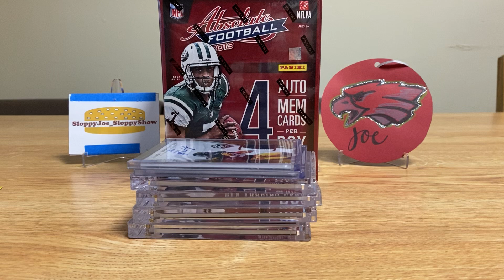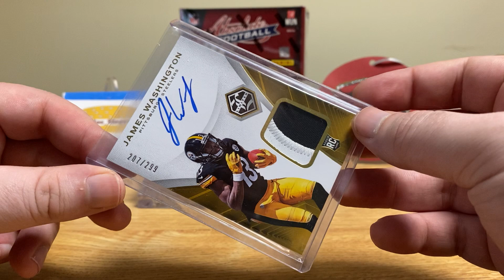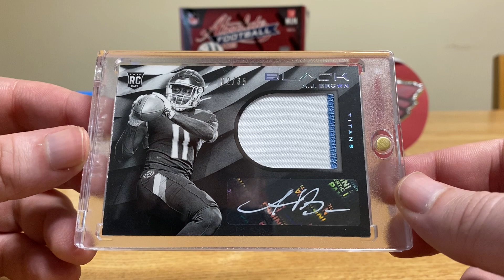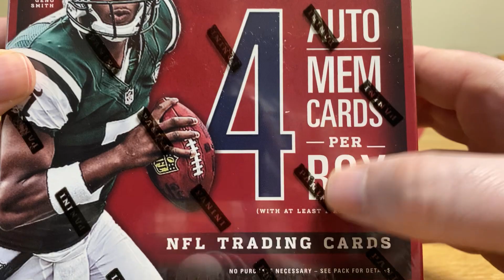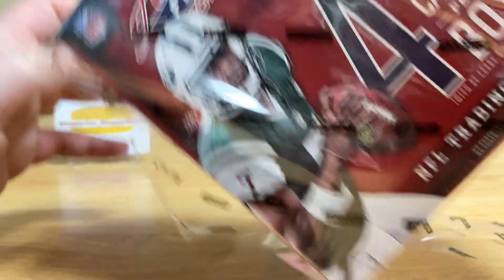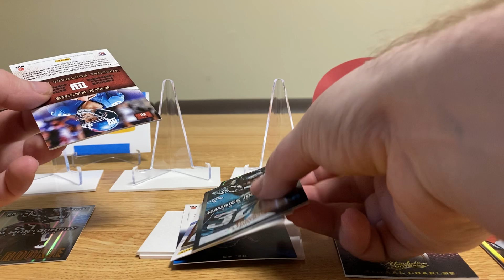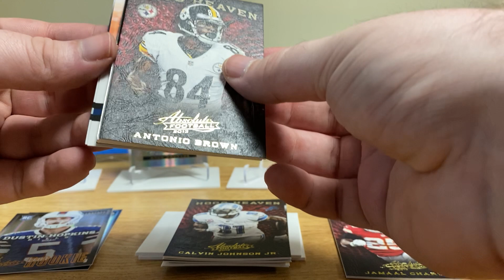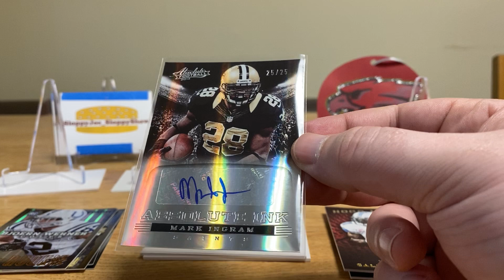2013 Panini Absolute Hobby Box Opening! 4 Hits!